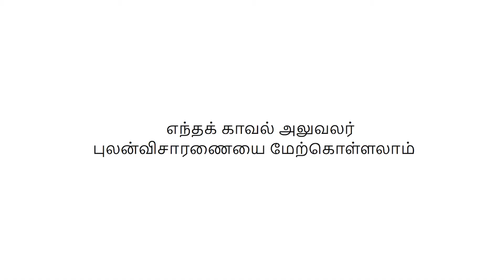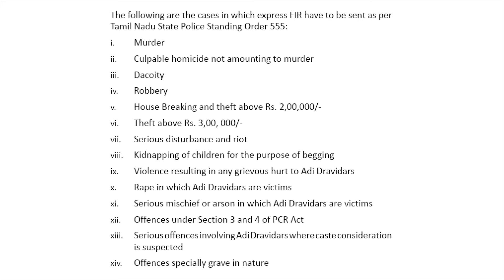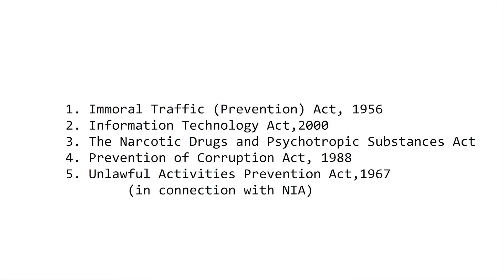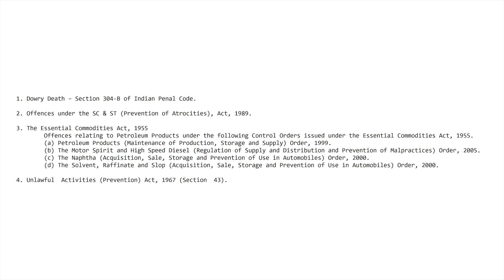எந்தக் காவல் அலுவலர் புலன்விசாரணையை மேற்கொள்ளலாம்?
A police investigation may be conducted by the Station House Officer (SHO). As per certain special enactments, Inspectors of Police only are empowered to conduct an investigation in certain types of investigations; likewise, the Deputy Superintendents of Police alone is empowered to conduct an investigation in certain other types of crimes. Let us discuss...